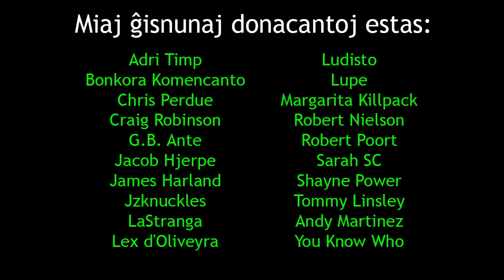Ĉu Esperantujo bezonas sian propran landon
En ĉi tiu videoblogo, mi donas mian opinion al la demando ĉu Esperantujo bezonas sian propran landon.